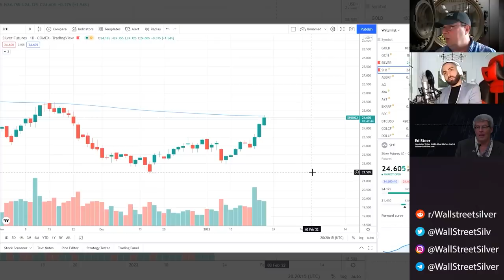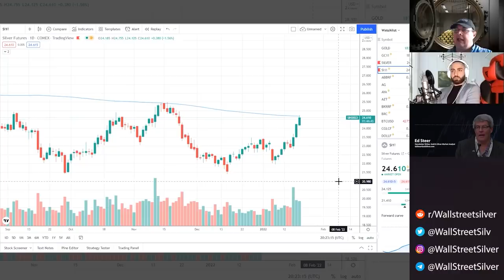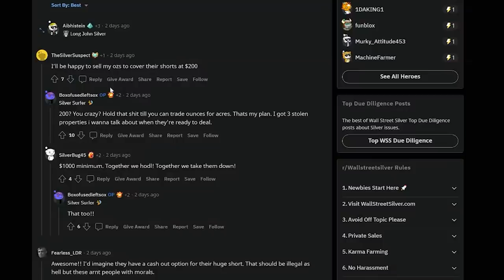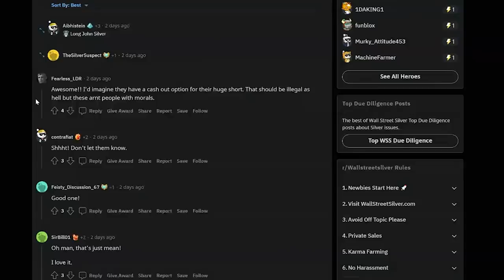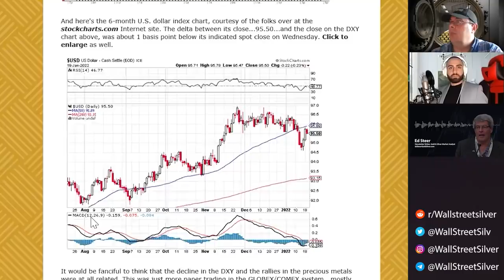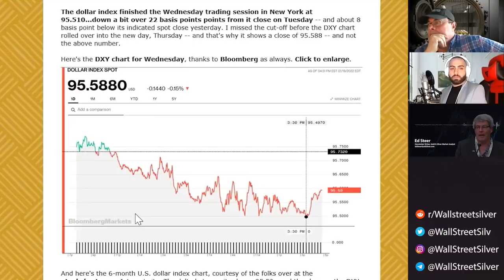Silver Sitting On The Launchpad - Ed Steer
Ed Steer joins us to discuss the latest in the Silver market with his analysis of the market. Silver is sitting on the launchpad, Bank of America is heavily short the metal. What can we look forward to in 2022?